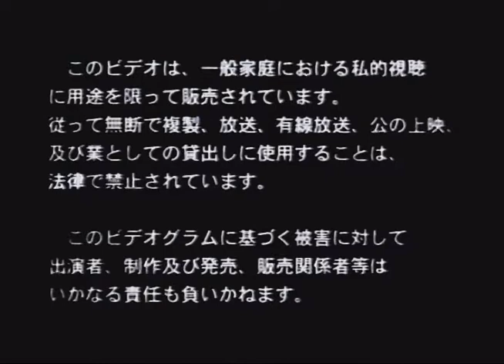1995 - WildSide - A Japanese flatland video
1995 - WildSide - A Japanese flatland video - ft. Genji Nishimura, Takashi Ito, Shinichiro Ito, Hideyuki Nemoto and Jiro Ikeda.